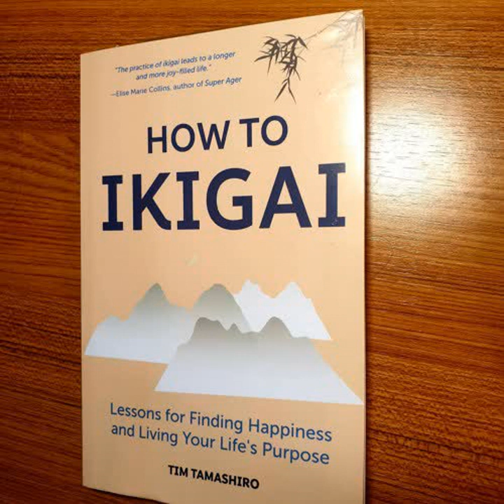EP 320 Book Review How To Ikigai